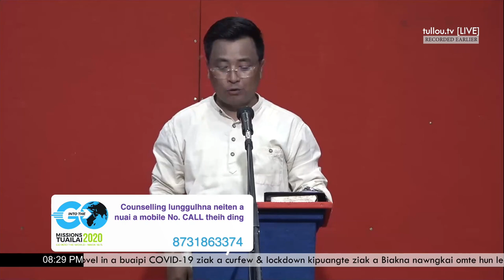Evan. T. Damkhothang | Khelhna | 28-03-2020